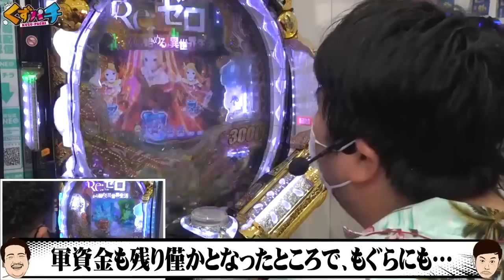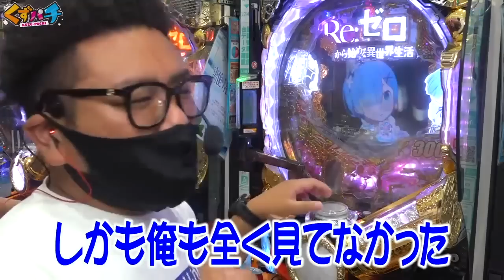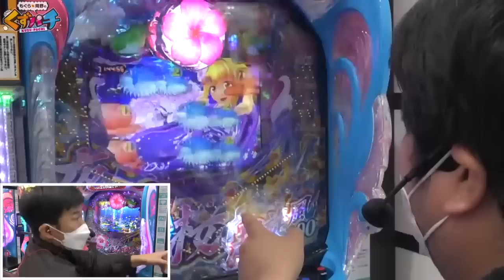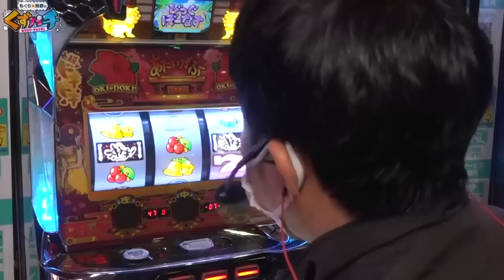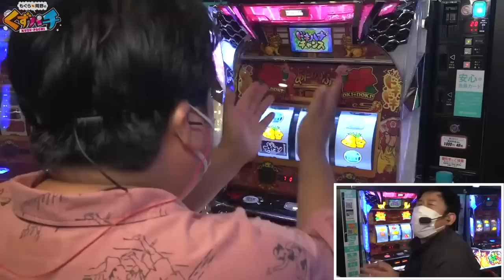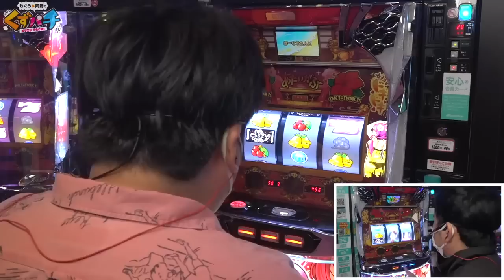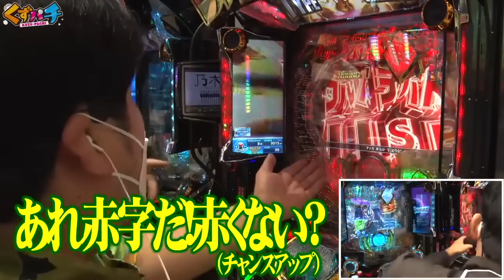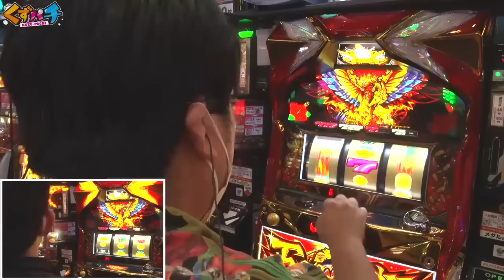歓喜のもぐら【くずパチ】71話〜80話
自分が当たっても岡野が当たっても全力で喜ぶもぐらが好きです